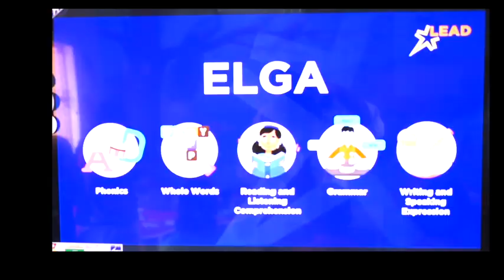Happy Schooling at Kathiravan Matric Hr.Sec.School,K.V.R Nagar,Tirupur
At Kathiravan
We create all rounders
The Best way to predict the future is to create it. Kathiravan nurtures the children to bring with their innovative talents.
Let's go!Seats are filling Fast.